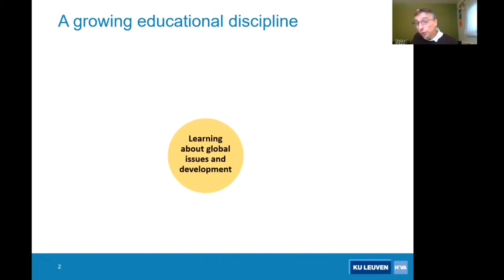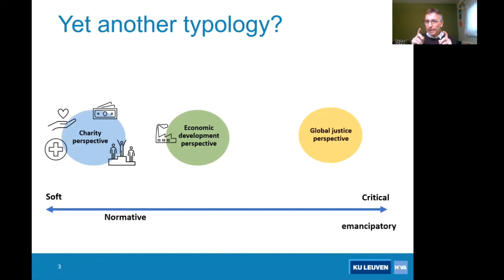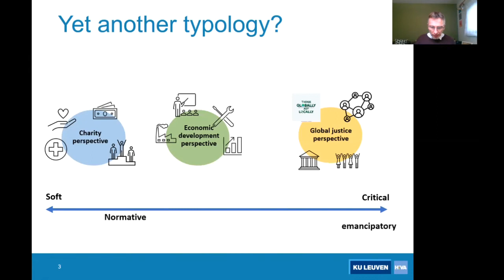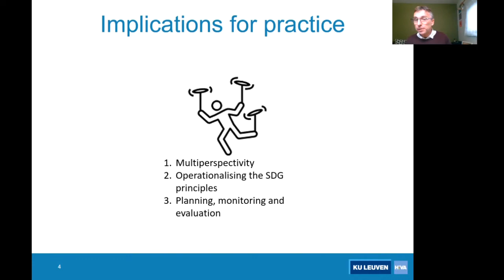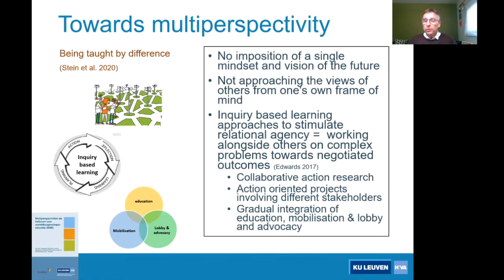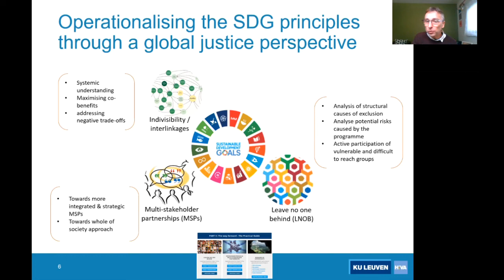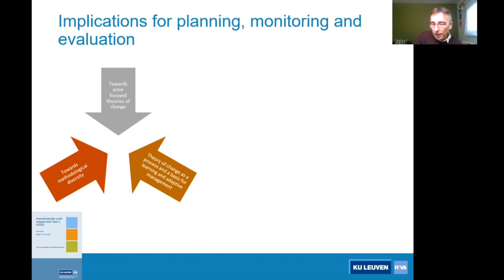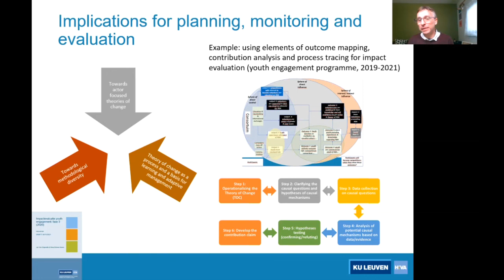From Development Education to Global Citizenship Education: Evolving narratives in int'l development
Seminar exploring how changing paradigms and practices in international development cooperation resonate with evolving trends in DE and GCE.

Jan Van Ongevalle, research manager at HIVA-KU Leuven, delivers this seminar that will explore issues related to his contribution to "International Development Cooperation Today: A Radical Shift Towards a Global Paradigm". This event is part of the ANGEL seminar series.

Chair & Respondent
This event is Chaired by Liam Wegimont (Global Education Network Europe).

Focus
During the session, Jan will elaborate on how changing paradigms and practices in international development cooperation resonate with evolving trends in development education and its transition towards global citizenship education.

He will do this by zooming in on the gradual shift that has taken place over time from a traditional aid perspective that places the aid system at the centre of development education (charity perspective), over a more technical focus on economic development (economic development perspective), to placing rights-based thinking at the core (global justice perspective).

While these different perspectives have not started neatly the one after the other, and still co-exist together, there seems to be a tangible shift in where the momentum is going, towards a global justice perspective and education for global citizenship.

During the presentation Jan will also zoom in on some of the approaches and possible pitfalls that come with each of these perspectives, and will also share some thoughts on how these trends are informing the current reformulation of the Belgian national strategy on global citizenship education, a process that is currently ongoing and which Jan is partly involved in.

ANGEL SEMINAR SERIES
This event is part of a series of online events run by the Academic Network for Global Education & Learning. The series is aimed at Global Education professionals, as well as anyone with an interest in research in the fields of Development Education, Global Citizenship Education, Human Rights Education, Education for Sustainable Development, Education for Peace, and Intercultural Education.